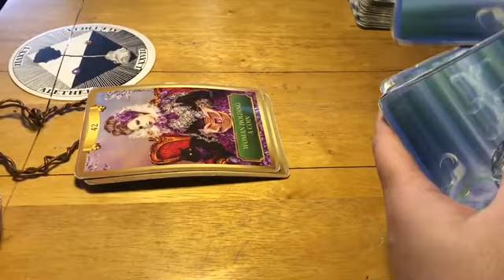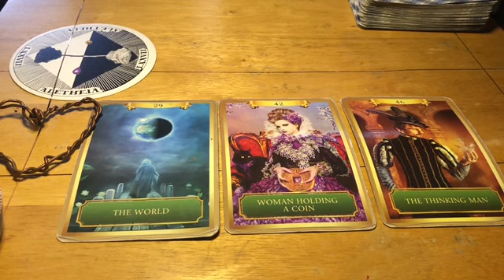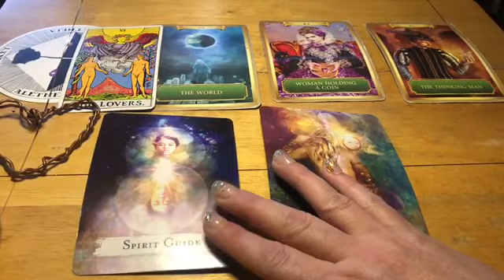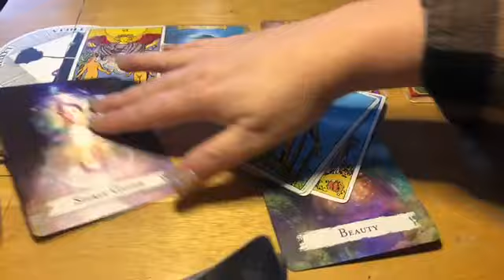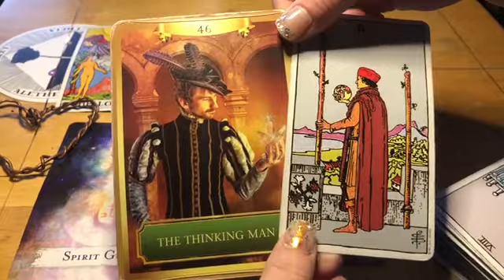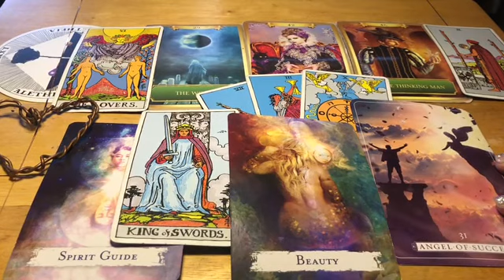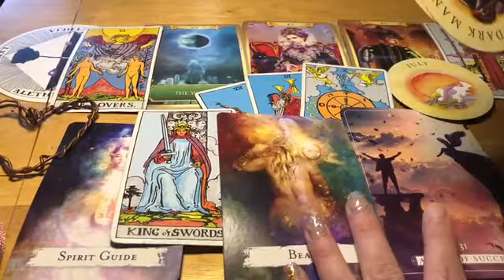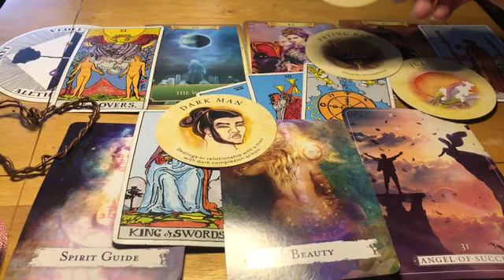Scorpio ♏️ Next 48 hrs Weekend